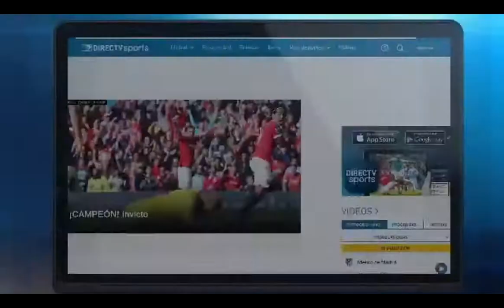Pulso Deportes: Comienza la temporada de Surf en Maitencillo